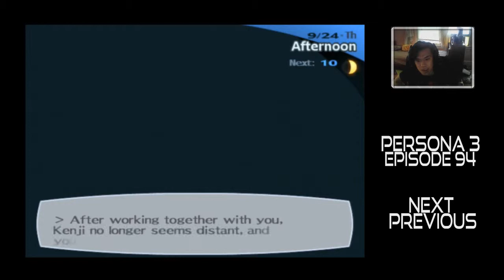Persona 3 FES (The Journey) - Reconciling With Kenji - Episode 94 -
Yukari is my Waifu.

Persona 3 begins with the Protagonist transferring to Gekkoukan High School, and moving into a dorm in the city, meeting classmates Yukari Takeba and Junpei Iori, chairman of the club SEES Shuji Ikutsuki, and third-year Mitsuru Kirijo. SEES carries out strange operations at night, and one night, third-year Akihiko Sanada bursts in, saying that he is fleeing from a monster. Yukari goes to awaken the Protagonist, and the two flee to the roof, where they are attacked by the Magician Arcana Shadow. The Protagonist awakens a Persona known as Orpheus to defeat it, but it turns into Thanatos, which destroys the Magician. The Protagonist passes out and awakens in a room known as the Velvet Room, where it's proprietor Igor says that the room is between consciousness and unconsciousness, and that he and his assistant Elizabeth will create new Personas for the Protagonist.